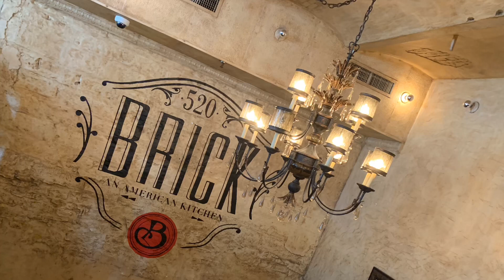May 2019 Grad Party